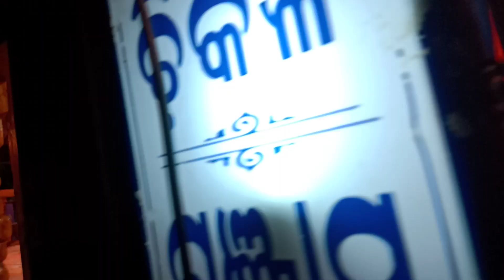Ramayan Bharat Milana Part - 2